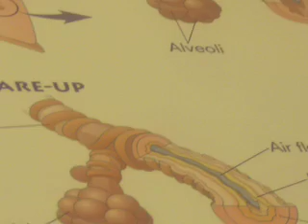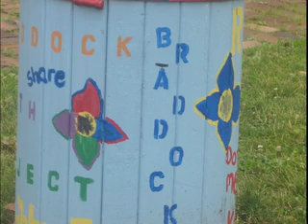asthma for web